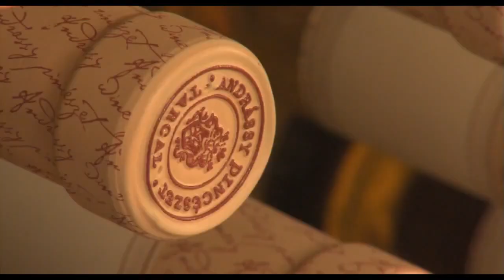Hunting in North Hungary